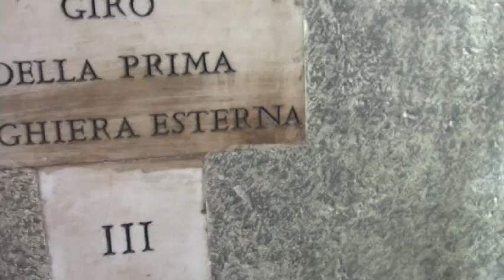QUE VER EN ROMA ii